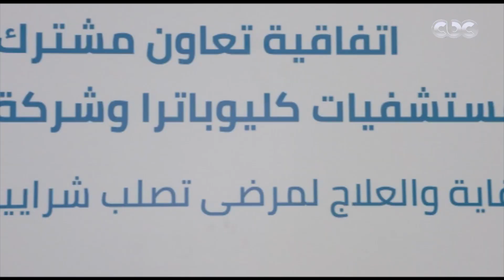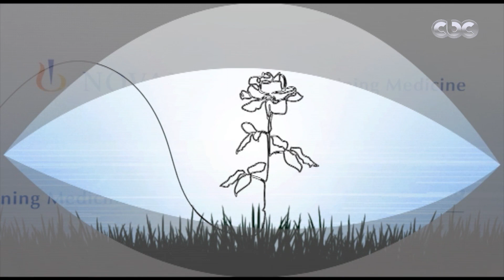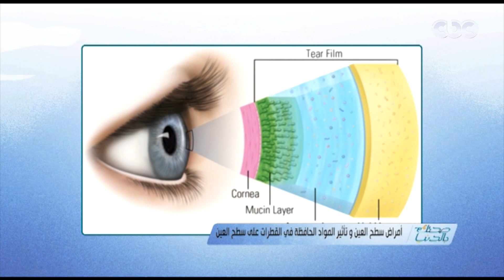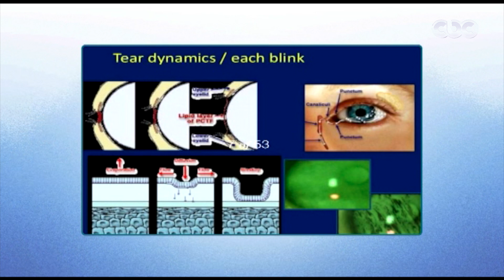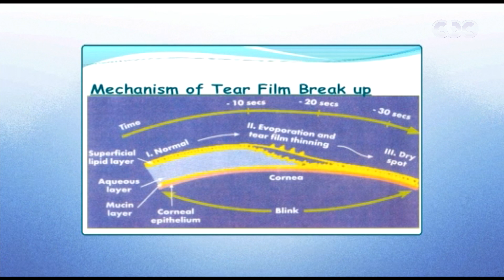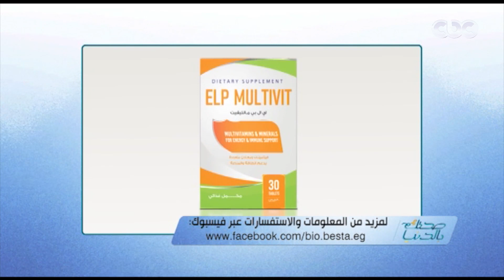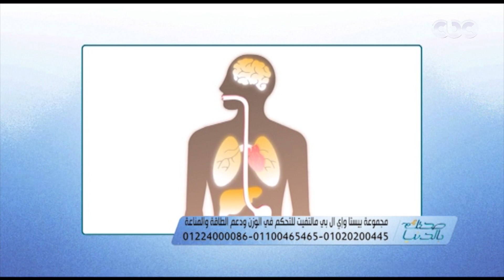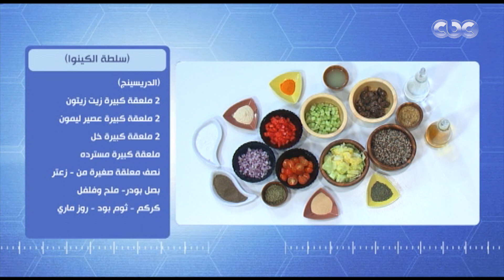صحتك بالدنيا| أمراض سطح العين وتأثير المواد الحافظة في القطرات على سطح العين - حلقة كاملة